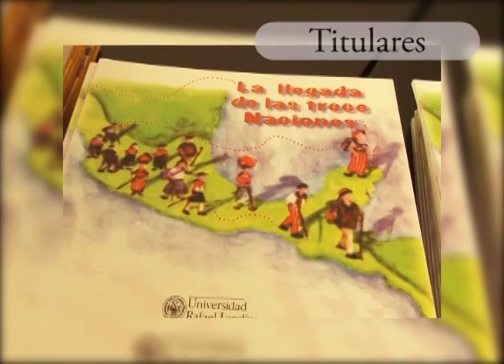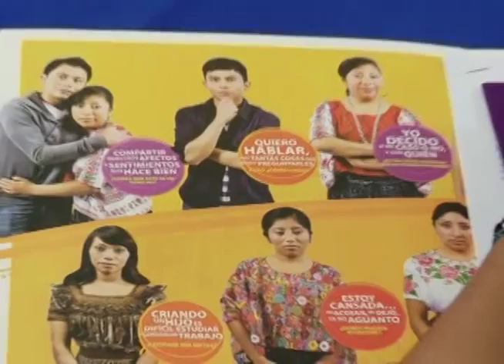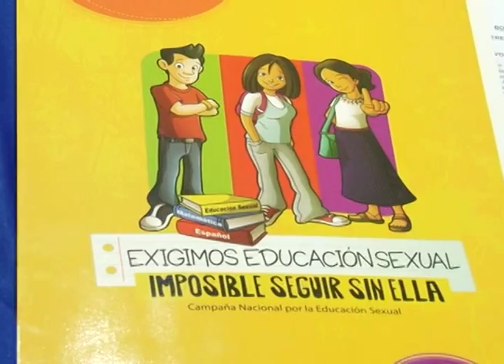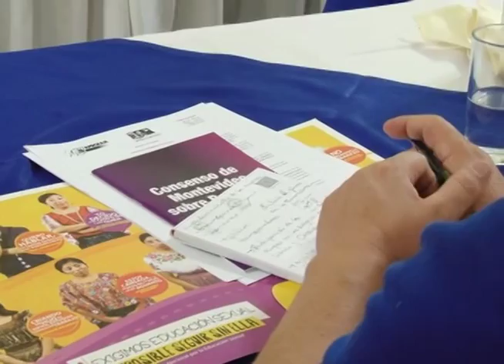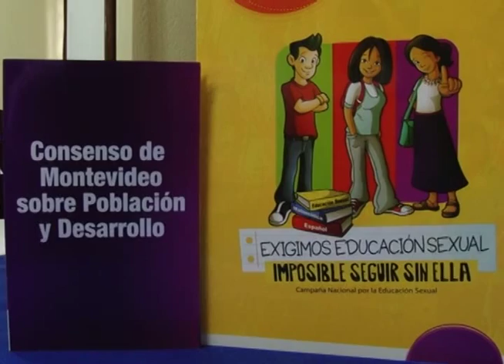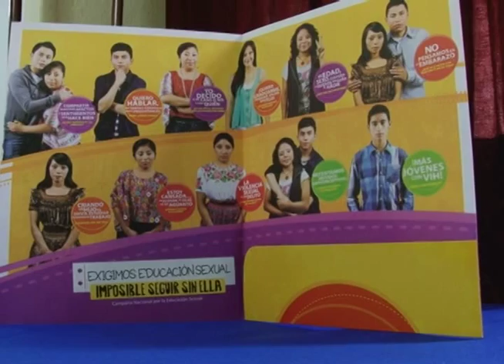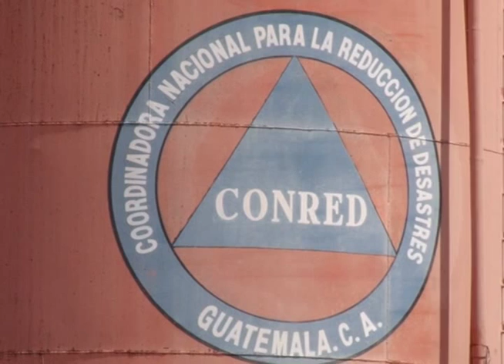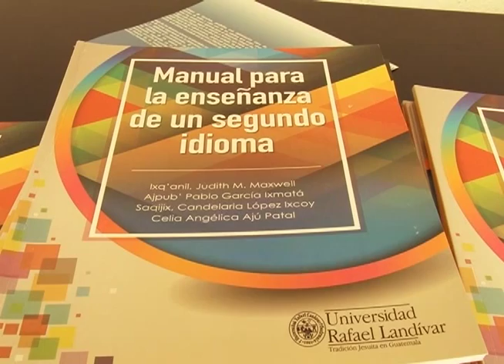Noticiero Mayab' Esil, emisión 49, 29 de Julio del 2015